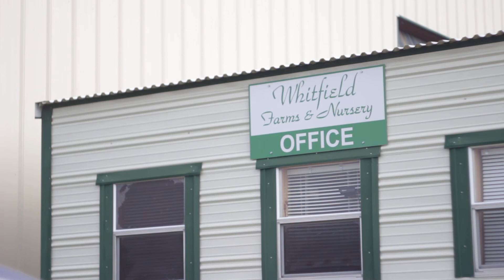Seeding Time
Part of our longleaf seedling production